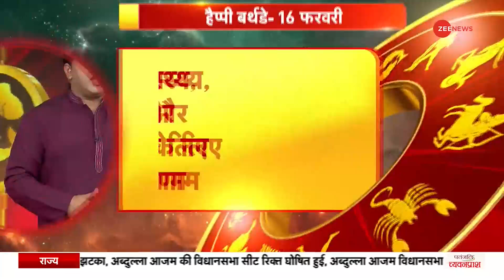Jyotish Guru Show: जानिए कैसा रहेगा आज आपका दिन | 16th Feb 2023 | Astrology Today | Shiromani Sachin